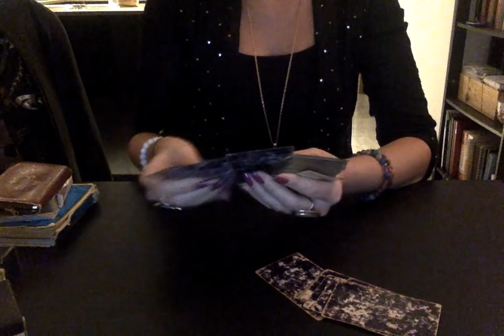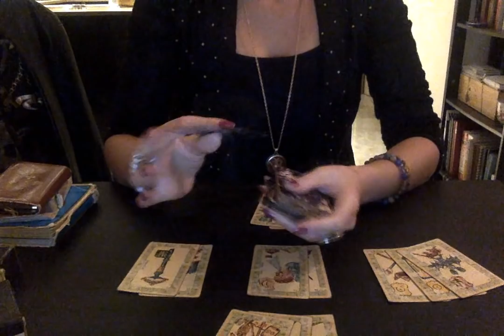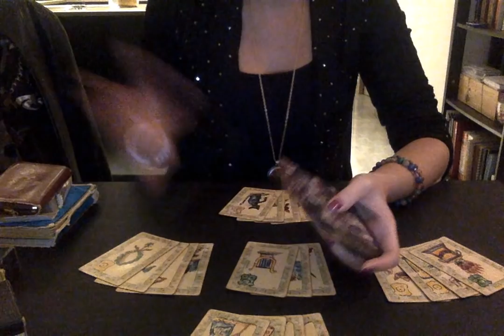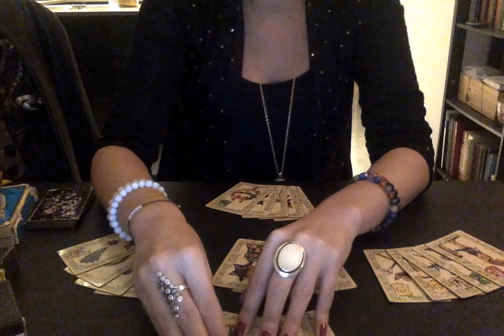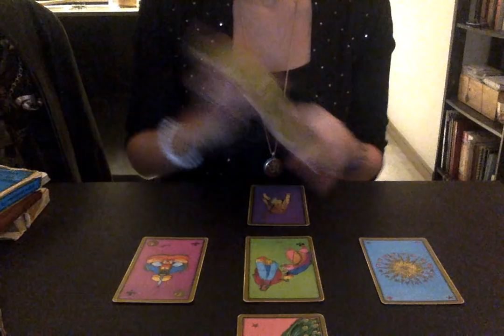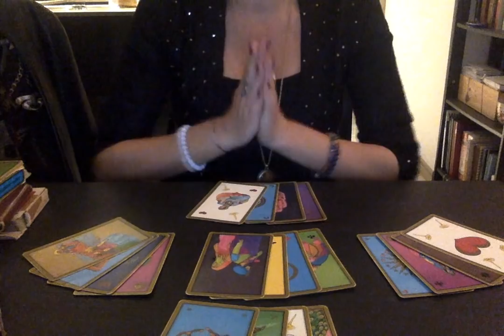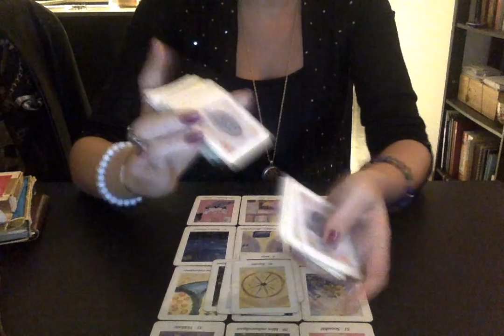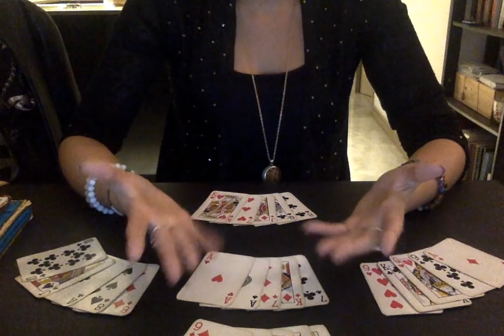✨ LION ✨ DEC~ JANVIER & FÉVRIER 2020 ❄️ AMOUR & PRO 🗝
✨🧘🏼‍♀️Namaste, Je suis Julie, médium de naissance et Thérapeute Ayurvedic accrédité. Mes premiers flashs sont arrivés alors que je n’avais que 2 ans. À l’âge de 11 ans ma grand-mère m’a apprit à tirer les cartes afin de canaliser mes flashs. Cela fait plus de 20 ans que je tire les cartes.

🃏Mes cartes ont entre 40 et 70 ans.
Elles appartenaient à ma grand-mère.
• Jeu du 32 cartes
• Belline
• Madame Irma - Tarot Persan

🙌Voici des vidéos qui j’espère vous apporteront un peu de lumière. Après tout c’est ça la vie, un partage. 🙌✨😘💓

🇭🇰Actuellement en Asie, je ne propose pas de consultation privée en direct.

🧘🏼‍♀️Si vous souhaitez des consultations par Skype et des astuces gratuites pour gagner en énergies positives, je vous invite à me suivre sur Instagram :

N’hésitez pas à m’envoyer un petit message sur Instagram, je vous répondrais avec plaisir ☺️🙌❤️

Love 💓
✨🧚🏼‍♂️Miss Ju